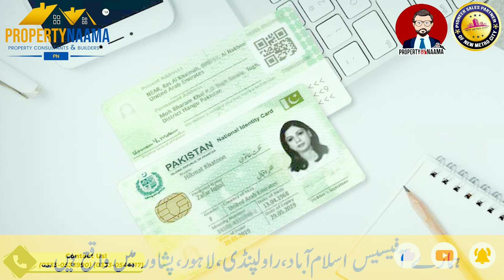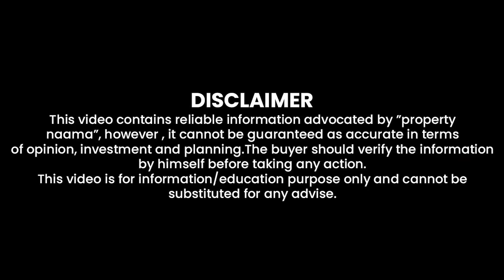New Metro City File Transfer Procedure & Policy | How to Transfer your FILE | M Ismail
New Metro City Gujjar Khan is an upcoming, state-of-the-art project. It is a mega-development launching soon at the prime location of the city. It is an exclusive housing society with graceful features and countless unique amenities. This project is launching close to Islamabad, which is one of the most important cities in Pakistan. The lifestyle planned in this venture is up to date and 100% as per the requirements of modern buyers and investors. Also, the launching rates of plots are low and will surely come with flexible payment plans.

For Investment Consultancy 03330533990 | 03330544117